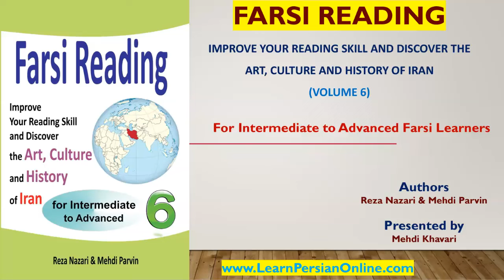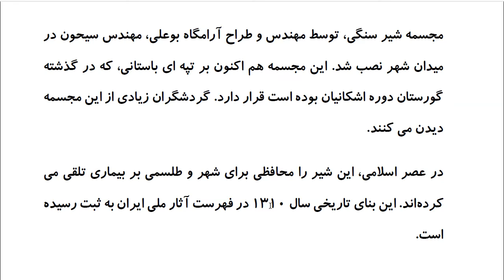Farsi Reading: For Intermediate to Advanced Farsi Learners: Book 6- Lesson 38